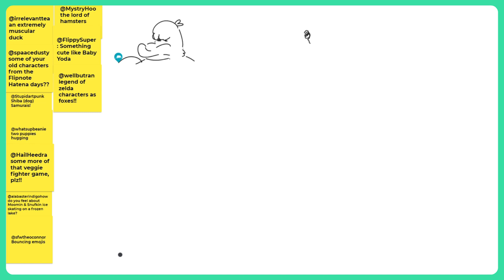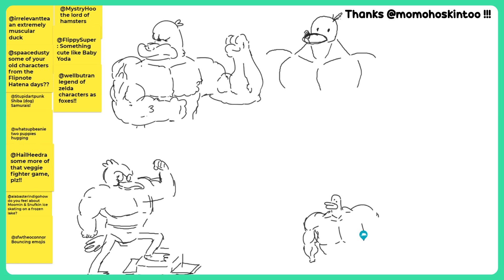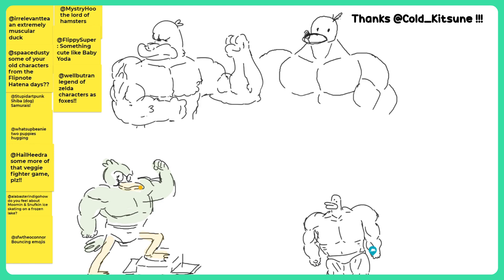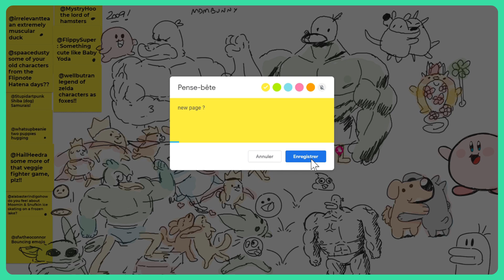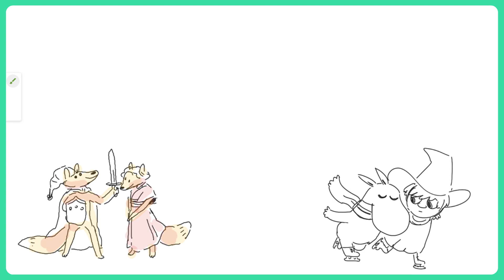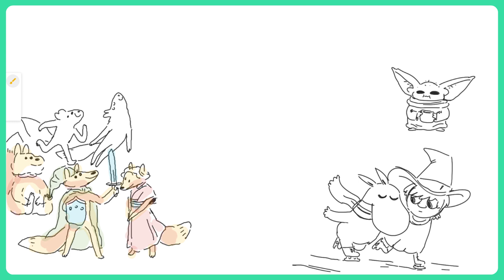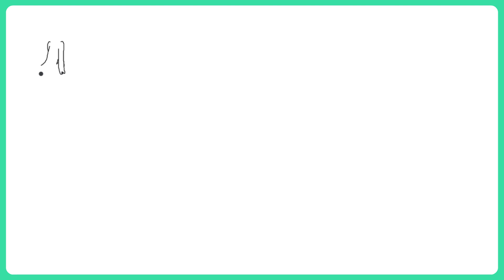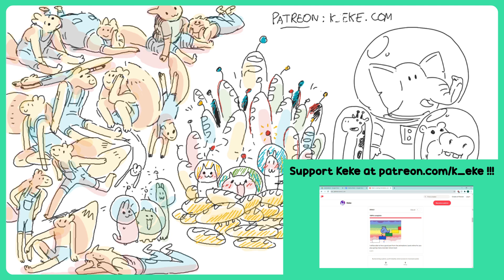KÉKÉ FLIPNOTE | CREATIVE BLOCK #18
In this episode, we interview Keke Flipnote! Keke is an indie animator who has done freelance work, a short series for national french TV Klassik, and teaches art classes in his free time. We discuss his path to working in animation as well as his influences. While we talk, we doodle on a Google jamboard, where we draw from prompts we got on Twitter.